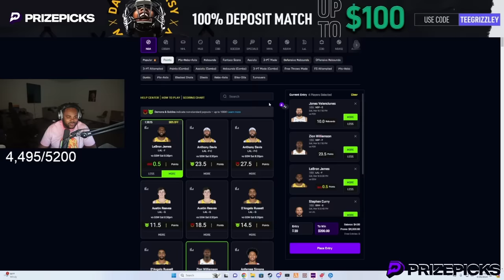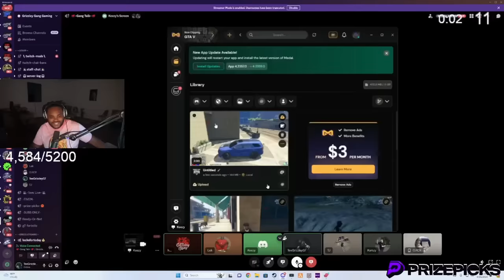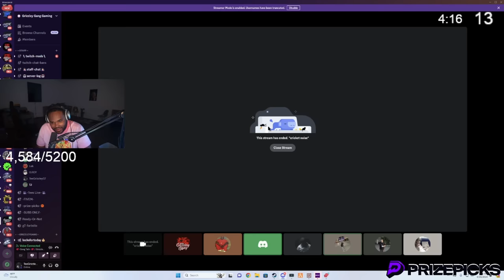Episode 35.2: Robbing Everybody In The City! | GTA RP | GW Whitelist